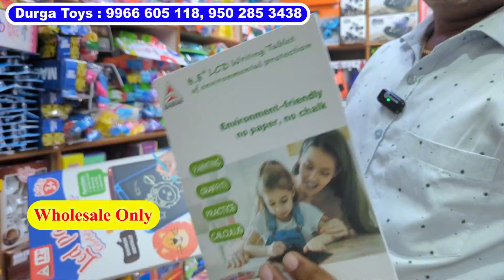Begum Bazar Toys Wholesale Market | Cheapest Toy's Market In Hyderabad | ఆన్‌లైన్‌ కంటే తక్కువ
Shop Address :
Durga Toys
Shop No.12, Ground Floor
SSK Mall
Near Santhoshi Matha Temple
Feelkhana Begum Bazaar
Hyderabad

FOR VIDEO SHOOT :
( do WHATSAPP ONLY please )

toys for kids car
toys for kids online
toys for kids amazon
toys for kids flipkart
toys for kids india
toy shopping video
toy shopping mall
toy shopping challenge
toy shopping and unboxing
toy shopping toy shopping